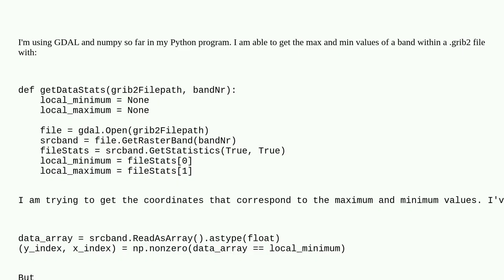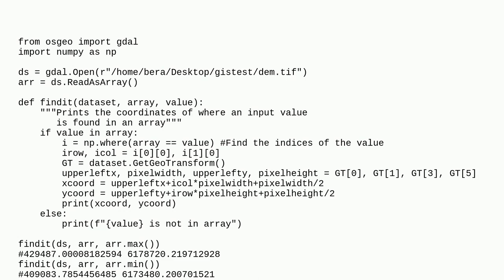Gis: Find coordinates corresponding to max and min values using Python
Find coordinates corresponding to max and min values using Python

A special thanks goes out to the awesome community

  statistics python gdal numpy